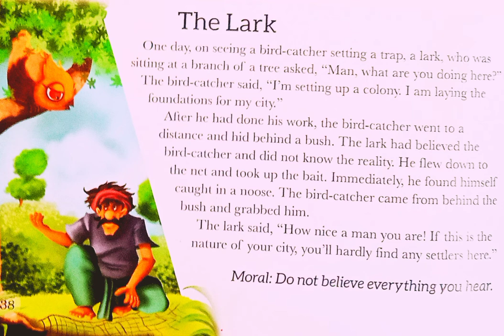The Lark - panchatantra story in english